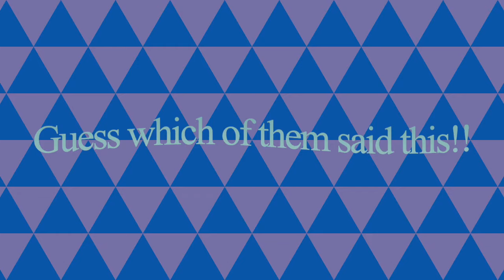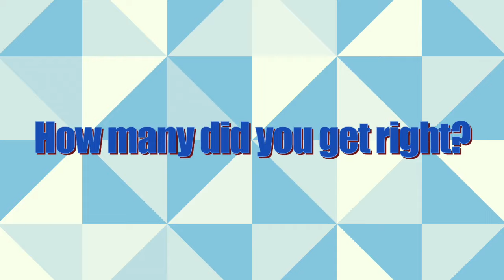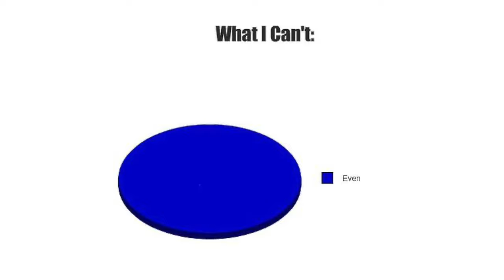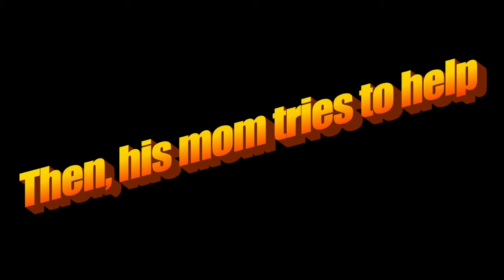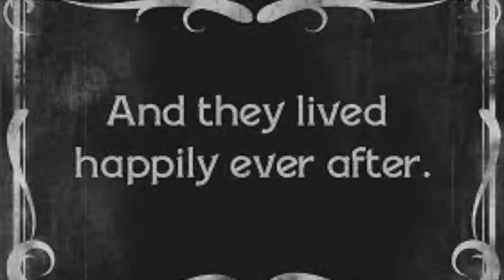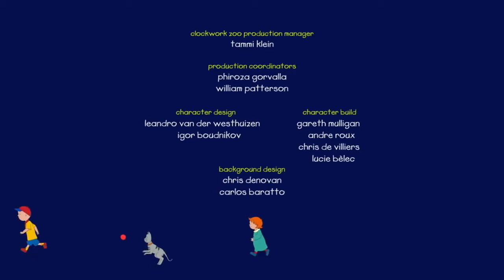i edited caillou episodes...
I loved Caillou as a child, especially the zamboni. However, now, it is so comical. I literally had to cut out hours of footage to come up with this final product. So, ummm, yeah, be glad you just get to see the highlights!
- ♥ Grace